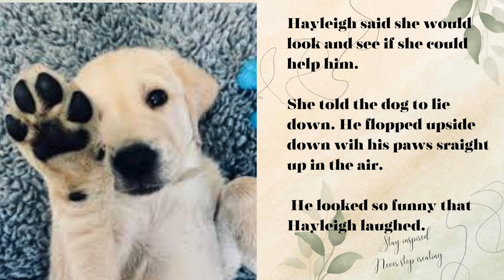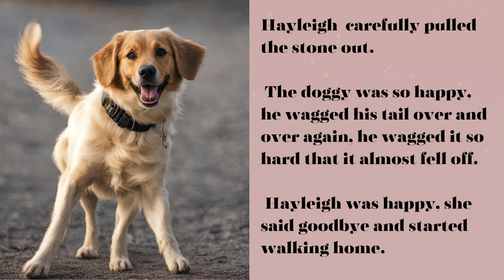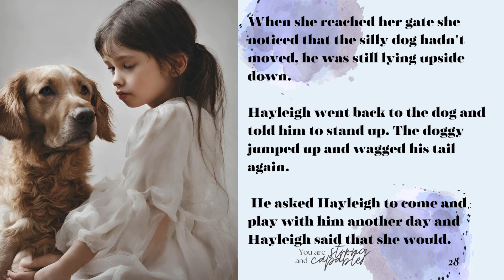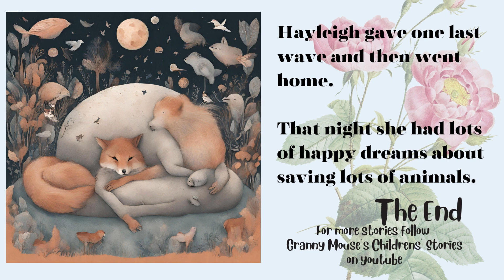The dog with the sore paw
The story of "The dog with the sore paw" revolves around Hayleigh helping a dog with a hurt paw, stressing empathy and care for animals.

Written by Hayleigh and Debbie Kolbe
Published and Recorded for Granny Mouse's Children's stories Youtube channel by Suzanne Grobler.

Images and Pictures by Canva / Canva AI

StoryTime,
ShortStories,
ChildrenStories,
KidsStories,
StoriesforBabies,
StoriesforChildren,
StoriesforToddlers,
StoriesforKids,
BabyStories,
GrannyMousesChildrensstories
ToddlerStories,
Toddlers,
Bravery,
Toddler,
Stories,
Kids,
Children,
Grannymouse,
ChildrensStories,
GrannyMousesChildrensStories,